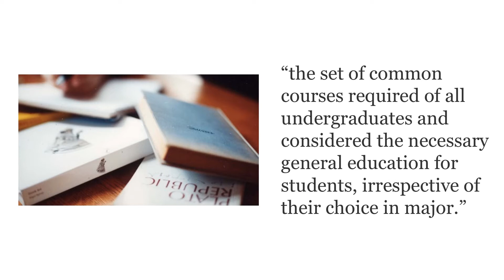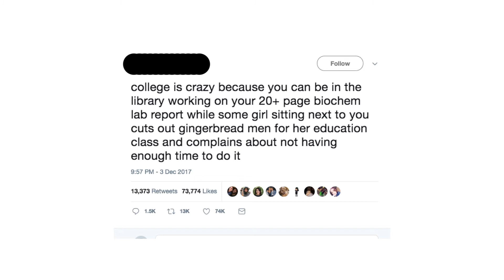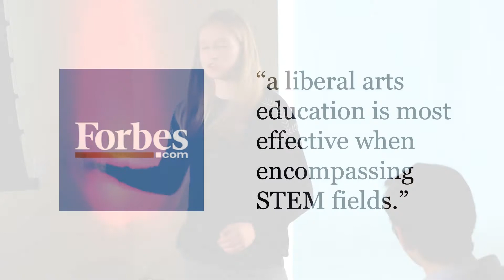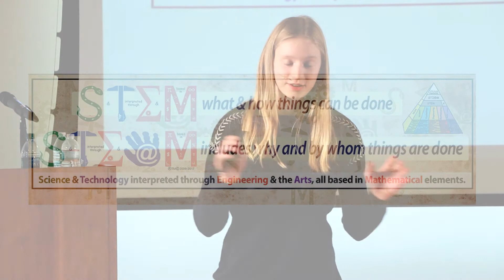How The STEM-Humanities Dichotomy Defines Our Education | Giulia Socolof | TEDxNewarkAcademy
Giulia Socolof examines how the American school curriculum so often divides students into two groups: English and Humanities or Math and Science. Giulia explores the importance of a wide exposure to both STEM and Liberal Arts subjects in early education.   Giulia Socolof, a rising Senior at Newark Academy, is an active member within the Arts department, working backstage in theatre productions and playing bass in the Jazz band. Giulia is a three-sport athlete, playing soccer, hockey, and running track. This talk was given at a TEDx event using the TED conference format but independently organized by a local community.